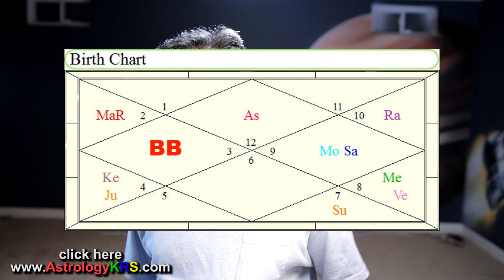Destiny Point in Vedic Astrology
Kapiel Raaj, This video is hosted by Kapiel Raaj.